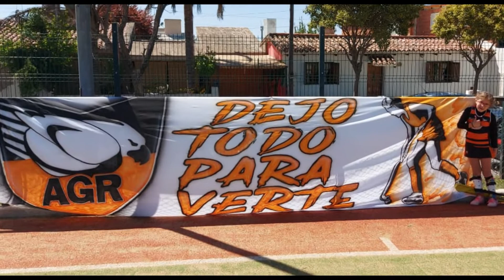Alta Gracia / Hockey /Bandera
Búscanos en las redes como Chaniarte